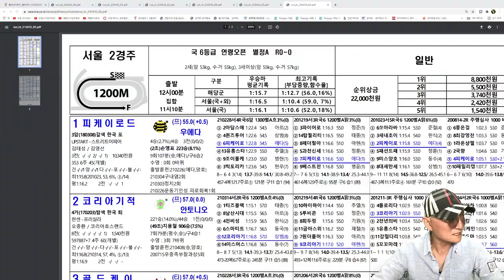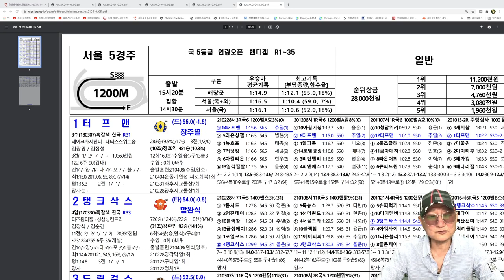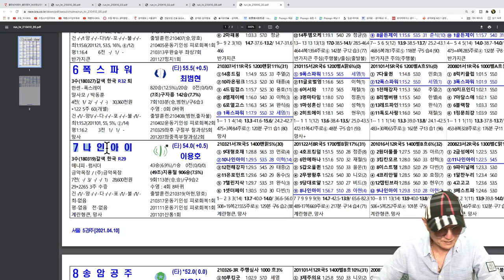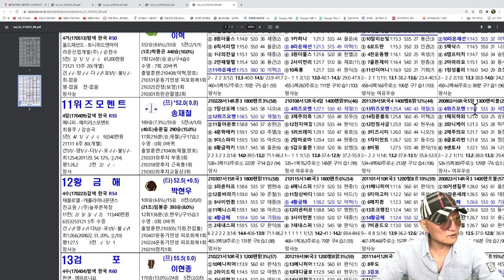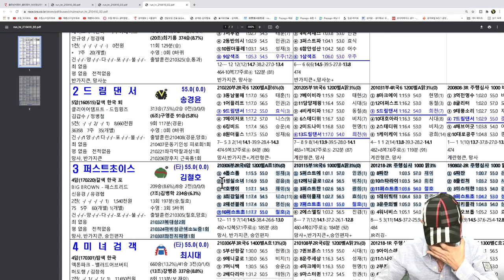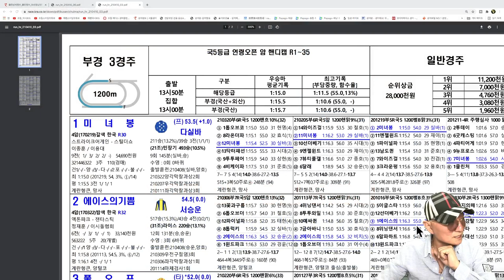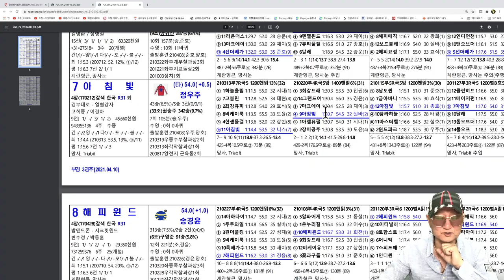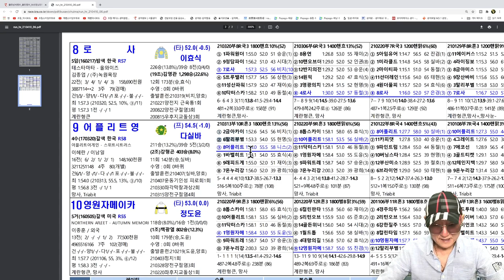조철스타일 경마/ [4/10/토요] 실전베팅 / 징검다리 UCC